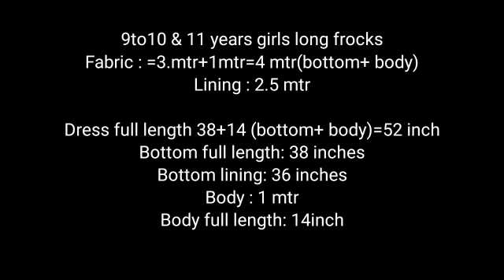girls party wear long frock 9,10&11 years girls long frock how to make party wear frock/ frock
9to10 & 11 years girls long frocks
Fabric : =3.mtr+1mtr=4 mtr(bottom+ body)
Lining : 2.5 mtr

Dress full length 38+14 (bottom+ body)=52 inch
Bottom full length: 38 inches
Bottom lining: 36 inches
Body : 1 mtr
Body full length: 14inch

Neck width _2.5 inches
Shoulder: 3 inches
Neck to shoulder width : 5.5 inches
Arm round length : 5.5 inches
Chest loose: 8 inch+ 2 inches= 10 inch
Waist loose: 8 inch+2 inches=10 inches
Front neck length : 5 inch
Back necklength :  3 .5inches

Sleeve measurements:

Sleeve full length 6inches
Sleeve width 7 +2 = 9 inches
Down : 2 5
Sleeve loose: 4.5+2= 6.5 inches